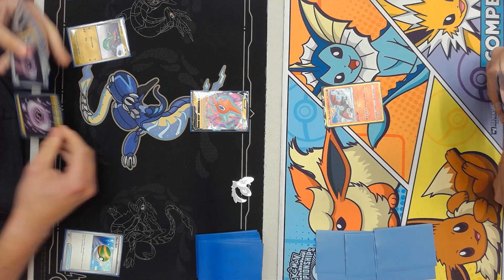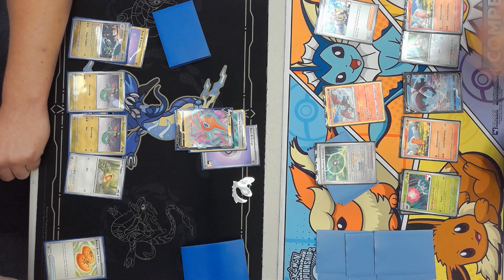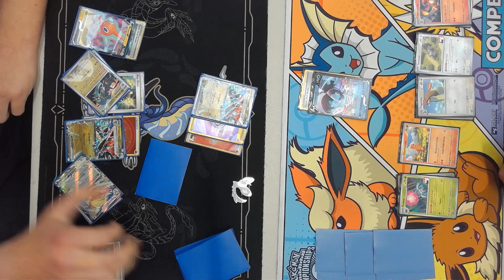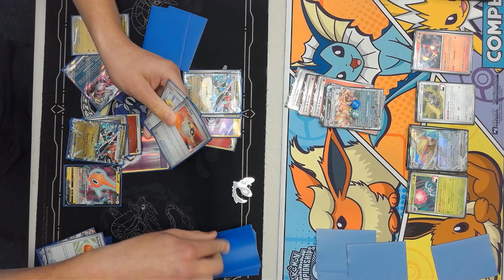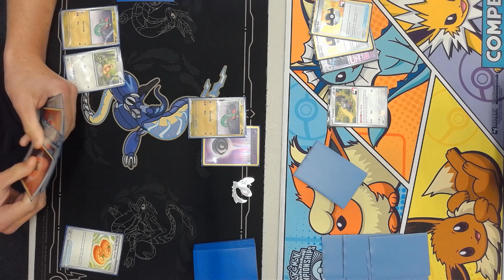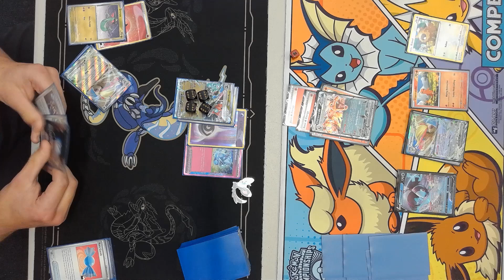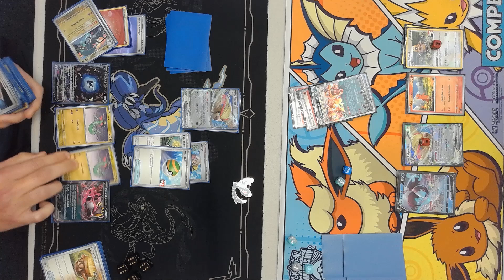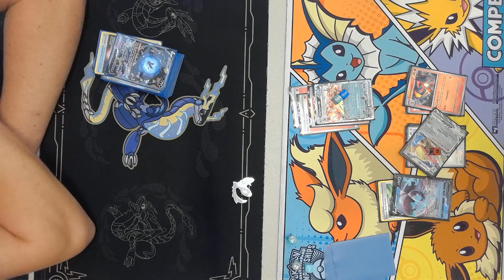Pokémon TCG League Cup FINAL Dragapult Ex Vs Charizard Ex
On Sunday we hosted another of our Pokémon TCG League Cup event here at Atomic Cards and are excited to bring you some gameplay from that event.

This is the grand final from that competition featuring Henris Dragapult EX Deck Against Calebs Charizard Ex

Let us know if this is something you'd like to see more of and what we can do to improve the coverage as we have loads more events for Pokémon, Magic The Gathering and Lorcana that we'd love to bring you coverage of!

To pick up any of your Pokémon bits head over to our website here: